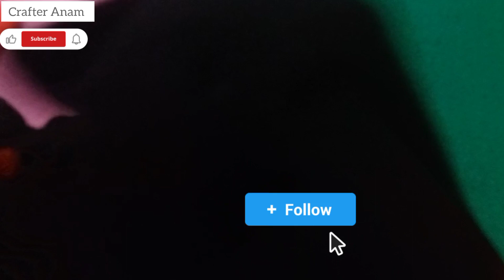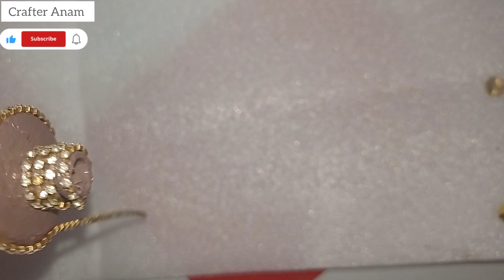Beautiful Rose 🌹 Gift Idea. Cute Gift Ideas for friends/ family/teachers. 💐